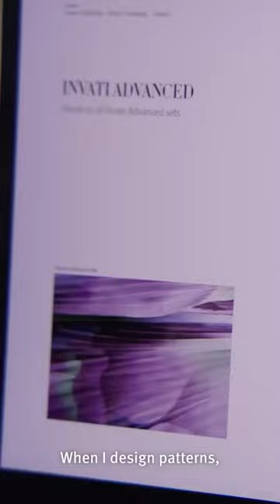“Nature is limitless.” — Iris van Herpen | Aveda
Nature is an incredibly diverse and complex system that encompasses all living and non-living things on Earth. From the towering mountains to the depths of the ocean, nature has a way of constantly surprising us with its beauty and resilience.

The Iris van Herpen and Aveda collaboration is a perfect example of how nature can inspire and drive creativity. Both brands are known for their commitment to sustainability and using natural materials in their designs and products.